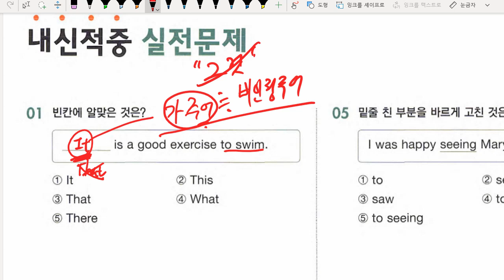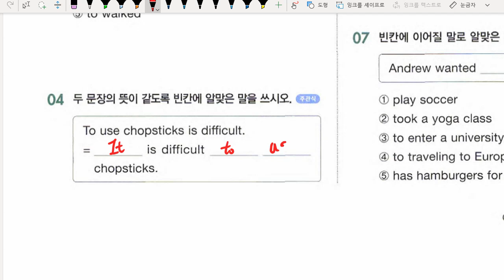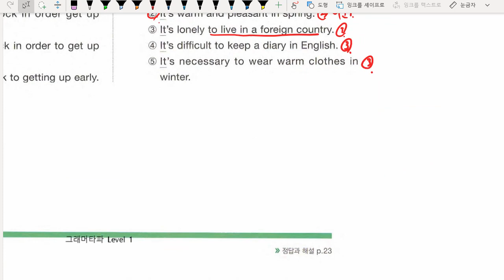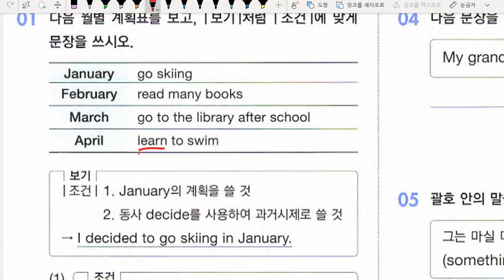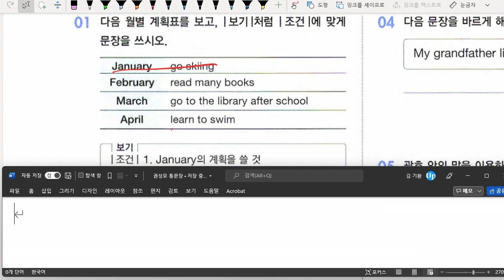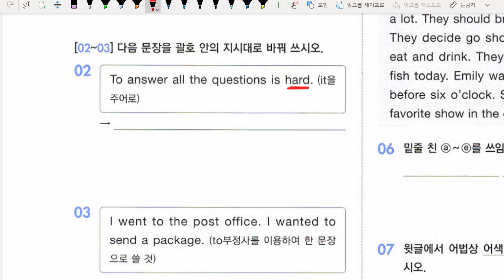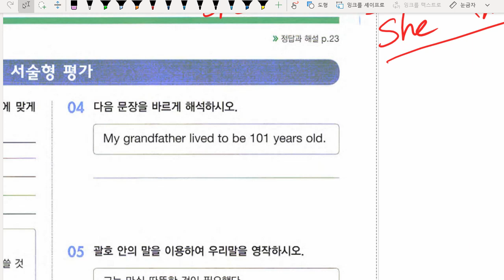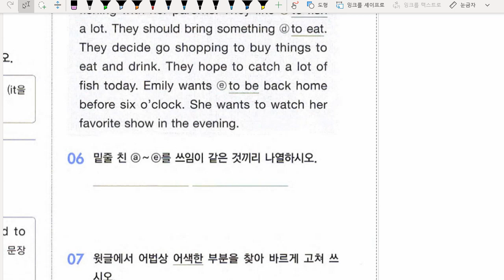중1 2022 01 06 문법 부정사 실전문제 풀이